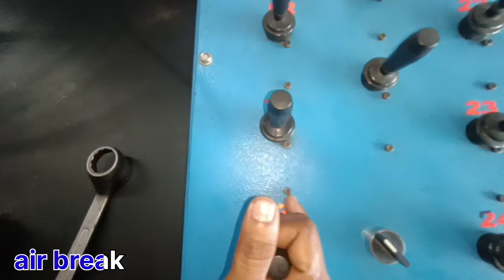wabco brake chamber repairing bs6 वैबको ब्रेक चैम्बर मरम्मत बीएस6 wabco tatamotorsbreak chember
wabco brake chamber repairing bs 6 webco air break

webco break chember fiting
break chember
air break sestem
break chember
break chember repair
webco break chember repairing kit
tata truck
webco spring break actuator assembling 24/24
spring brake chamber
brake chamber working
air break
webco air break sba
sba break chember
break sba
break chember
truck air brake system
webco break chember open
Volvo break chember repairing
bs6 webco break chember
bs6
webco
tata truck break chember repairing
how brake chamber works
how does brake chamber work
caging brake chamber
wabco air break sestem

webco break chember repairing bs 6
brake chamber how it works
tata truck bs6 break chember
ud kuzer
assembly and disassembly of system break chember
vishwatma movie